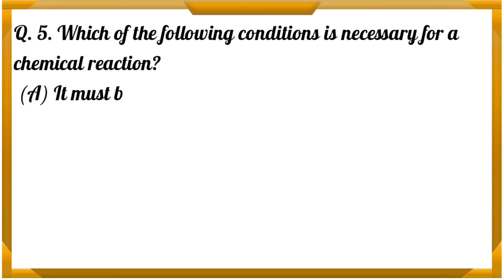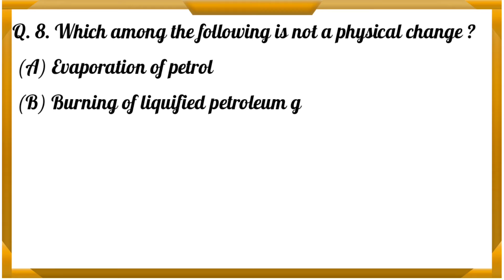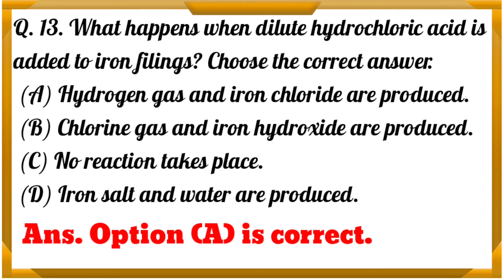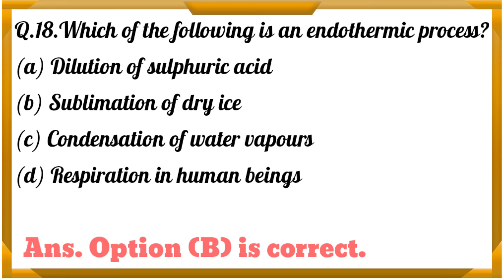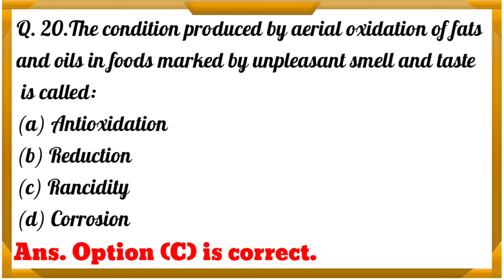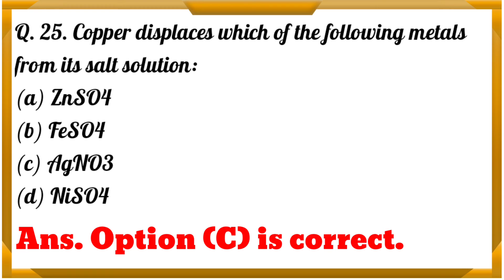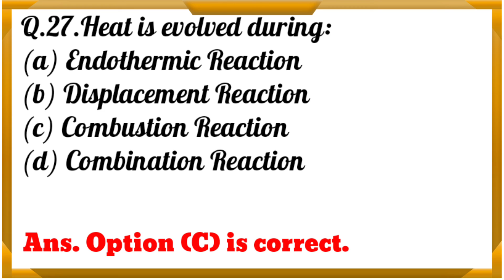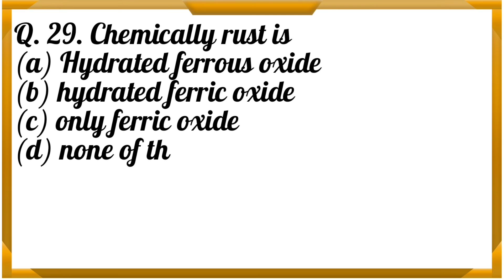||Chemical Reactions and Equations Mcq Class 10||NCERT Class 10 Sci Ch 1 Solution||Study With Deep||